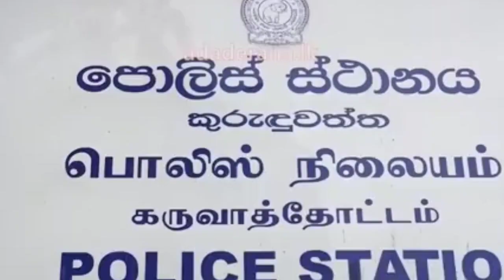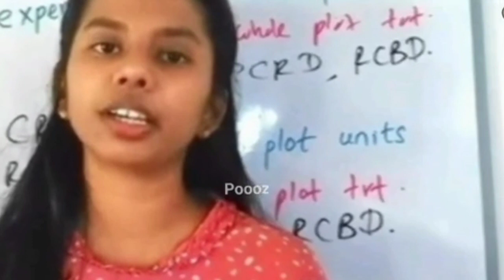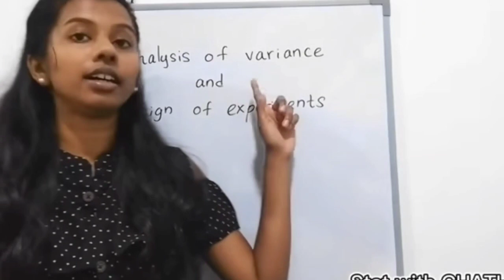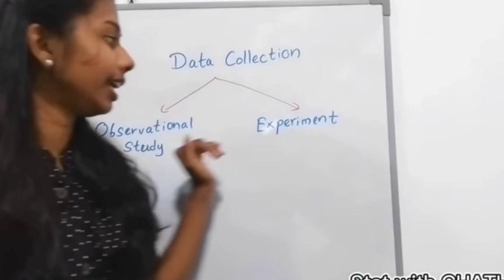සරසවි සිසුවිය මරපු එක හොදයි කියන පිරිසක්, Chathuri Marder , Colombo campus girl marder, race course